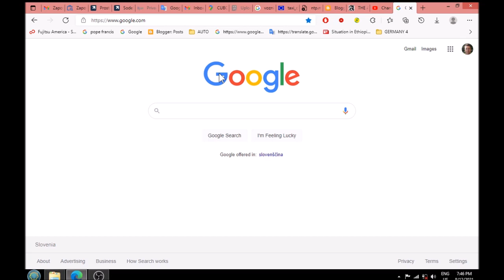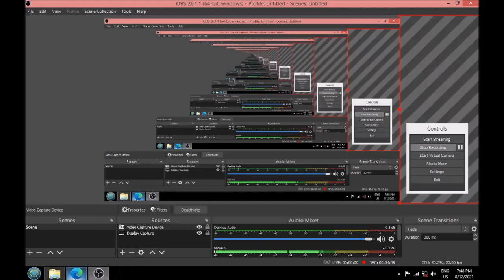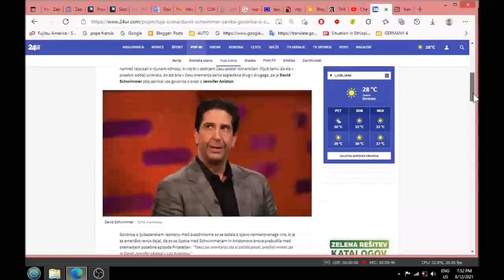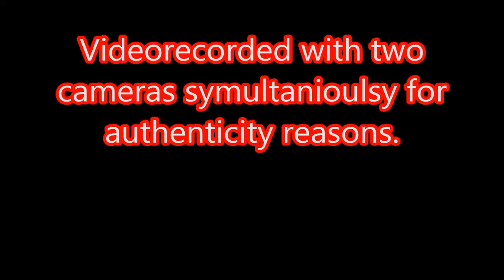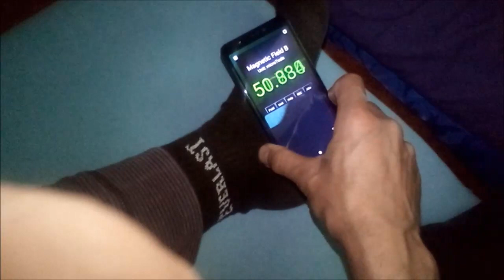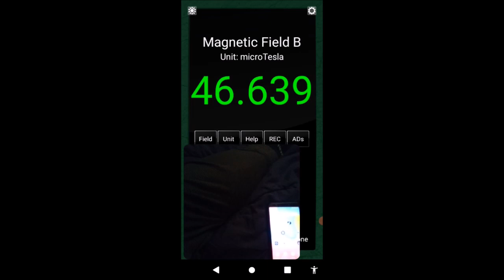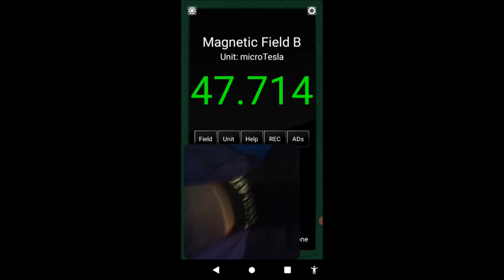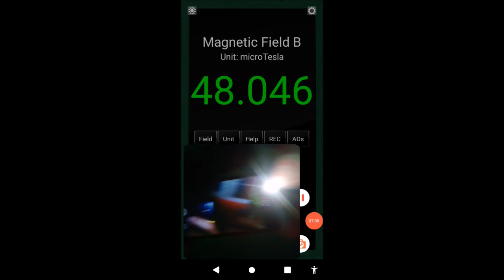Reduced sleep in severe achilles area leg pain cramps is a new normal